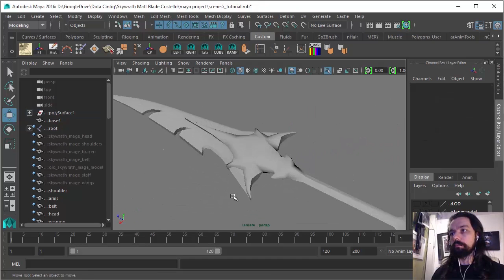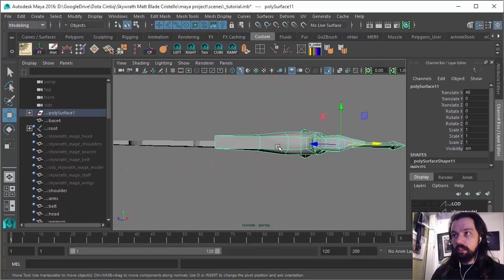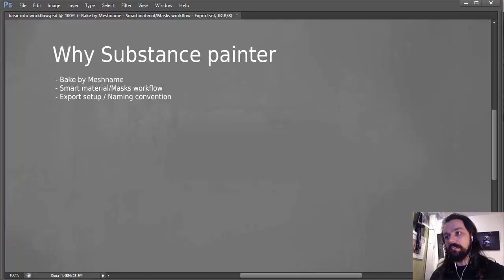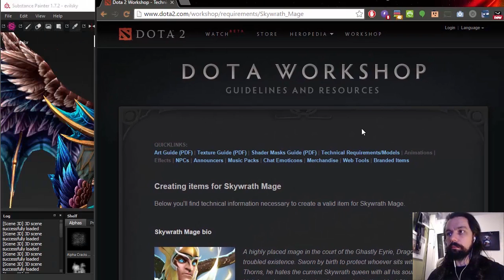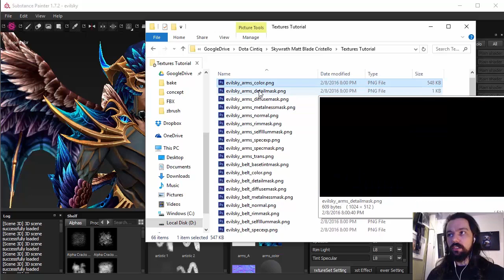Substance Painter for Dota 2 part 01 - Why Substance Painter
In this tutorial I cover some features that Improved my worflow creating assets for dota 2